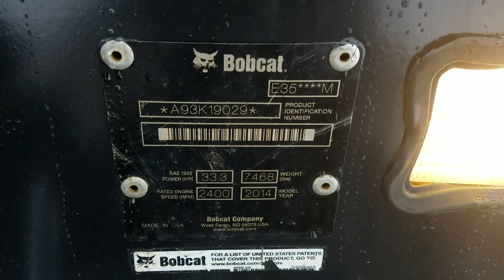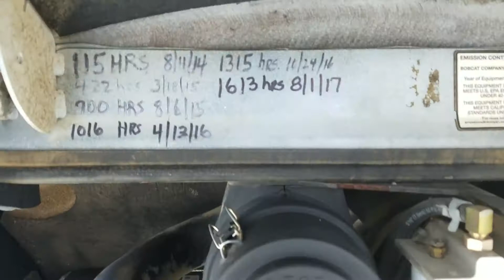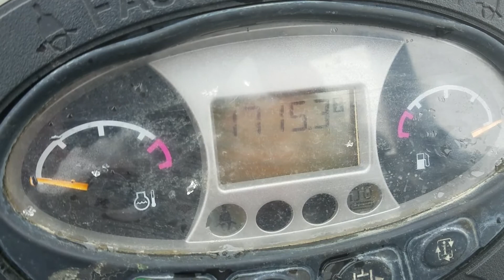2014 BOBCAT E35M For Sale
Title: 2014 BOBCAT E35M For Sale